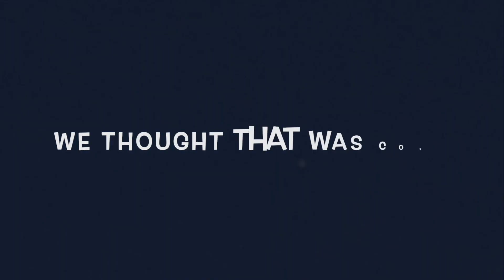WATCHING THE SKY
ONE NIGHT JOHN TOLD ME THAT A ROCKET LAUNCHING FROM VIRGINA WAS GOING TO BE VISIBLE HERE IN CONNECTICUT.  HE WAS RIGHT!